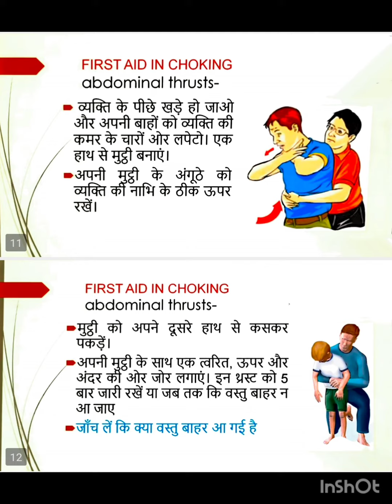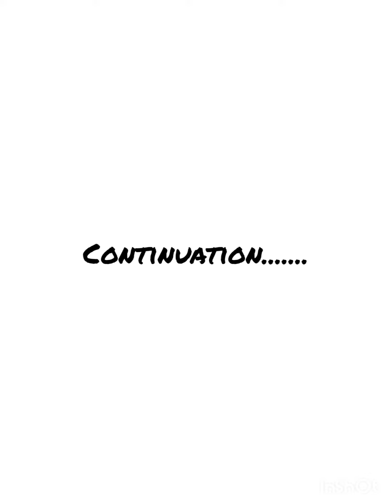First Aid in emergencies. 6) Chocking